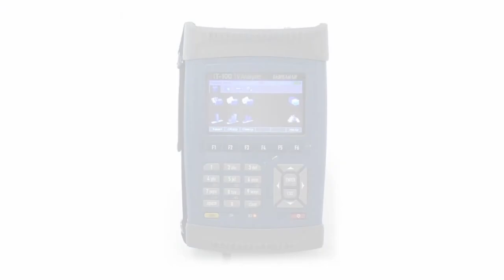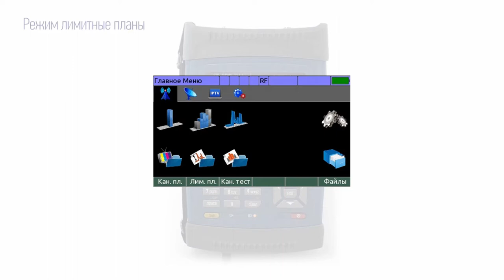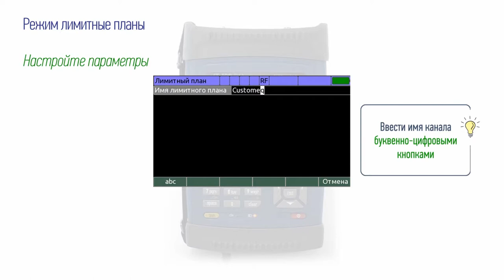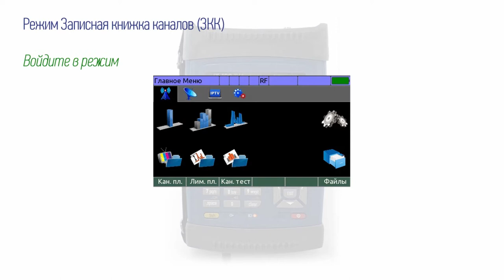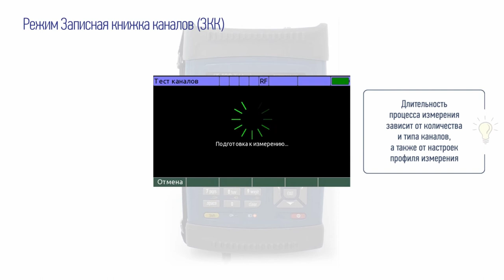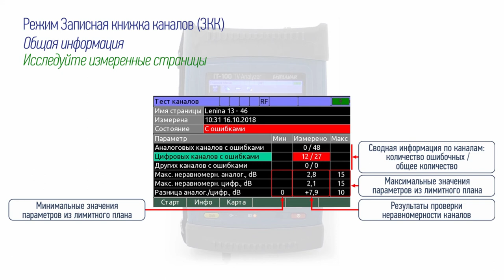Анализатор ИТ-100 Записная книжка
В ролике изложено описание функционирования Анализатора ИТ-100 при работе с «Записной книжкой». Создание и редактирование канального и лимитного планов. Автоматическое измерение параметров каналов из канального плана и проверка их по критериям лимитного плана (режим «Записная книжка каналов»). Показан пользовательский интерфейс с описанием всех отображаемых параметров.